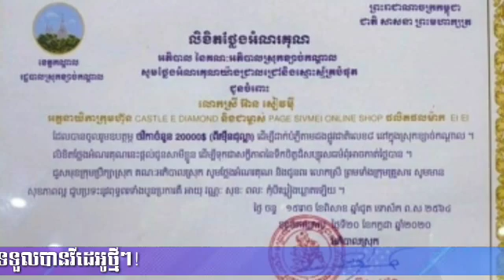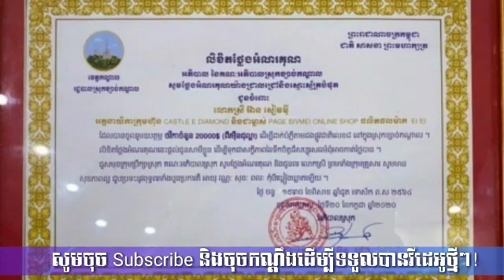រៀបការ 15ឆ្នាំហើយ តែ ឃុំ ប៉ុណ្ណាដែត នូវតែស្វីតដាក់ប្រពន្ធដោយសារតែបែបនេះ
- អ្នកណាមិនលង់ បើ អូនម៉ី លេងខ្លួនស្អាតយ៉ាងនេះ
- ឃើញគេធ្វើល្អស៊ែរផង តារាហ្វេសប៊ុកលក់ Online សៀវម៉ី បរិច្ចាកប្រាក់់់់់់ទៀតហើយ ដើម្បីកសាងបង្គោលភ្លើង
- កប់ស៊េរីតែម្តង ខួបអនុស្សាវរីយ៍ 4ឆ្នាំ G-Devith ទិញរថយន្តម៉ាកស៊េរីទំនើប ឱ្យ ទេព បូព្រឹក្ស
- ក្រោយរៀបការរួច 2ឆ្នាំ ប្រពន្ធនាយ ចយ និយាយបែបនេះ